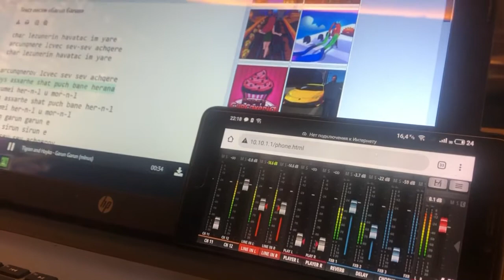Armenian DJ/ Singer in Tashkent